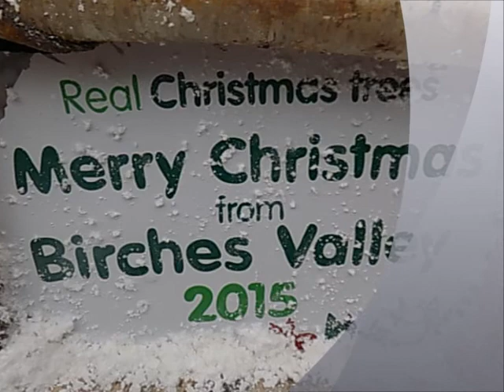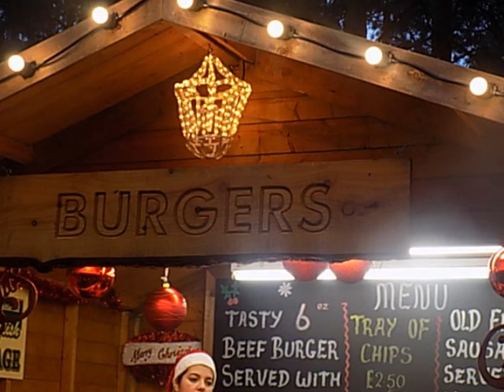Christmas walk Cannock Chase